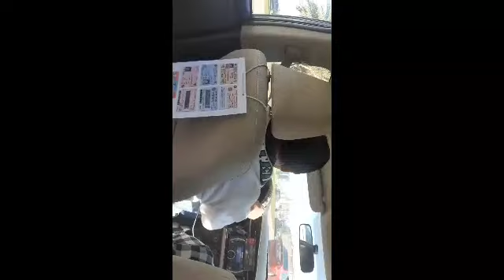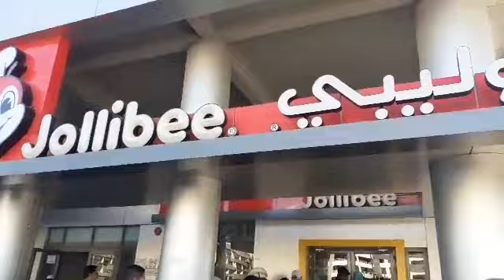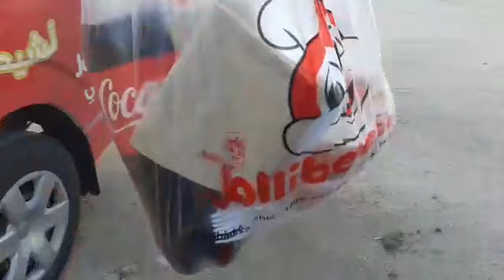Merry Christmas everyone// Christmas ng ofw sa Kuwait..